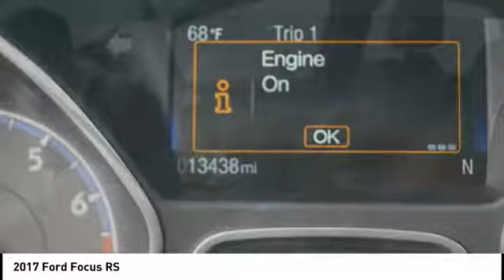2017 Ford Focus Orange CA U20647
2017 Ford Focus RS

1400 North Tustin Ave.

Pick up this White 2017 Ford Focus, available today at Toyota of Orange. This could be the one you've been searching for.